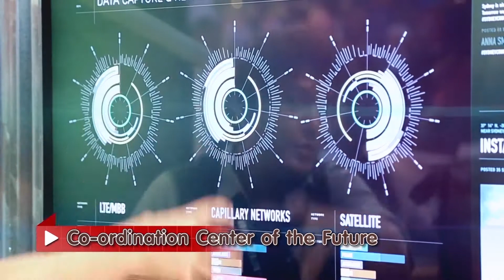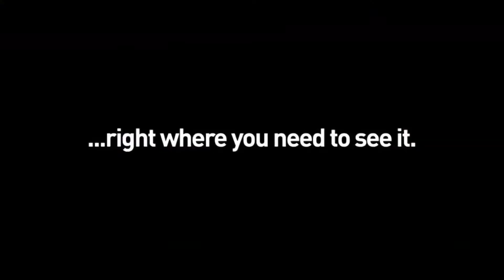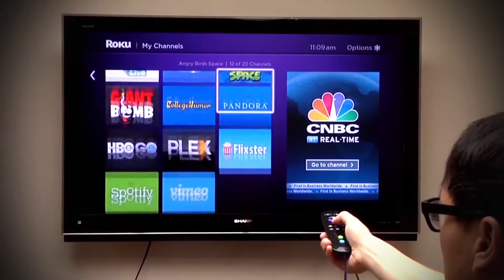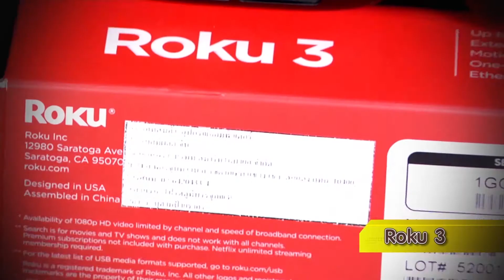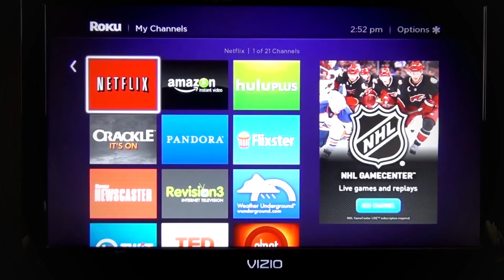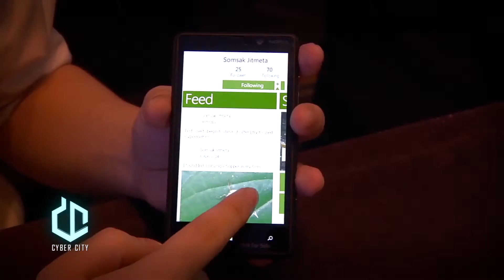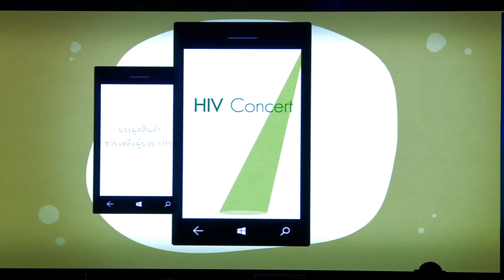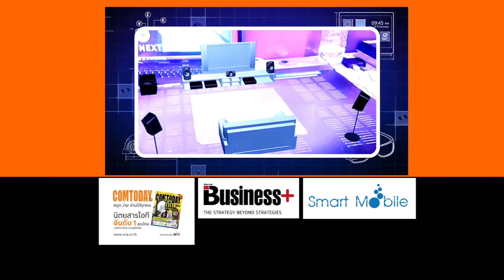รายการย้อนหลังไซเบอร์ซิตี้ 10 พฤษภาคม 2557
ขอต้อนรับเข้าสู่รายการ Cyber City ครับ แน่นอนครับหลังจากที่ห่างกันไป 1 สัปดาห์ Cyber City กลับมาพร้อมกับการอัพเดทนวัตกรรมและเทคโนโลยีทั้งในและต่างประเทศ ให้ทันยุคทันสมัยอย่างแน่นอน สำหรับวันนี้มีอะไรกันบ้างนั้นติดตามเลยครับ

เริ่มด้วย

- MWC 2014 : Co-Ordination Center Of the Future และ แว่นตา Moverio จาก Epson
- DIGITAL GEEK : ROKU 3 แปลงทีวีให้เป็น Internet TV
- Microsoft Imagine Cup Thailand 2014
- Digital Lifestyle : หลบล้มร้อนไปดำน้ำ ชมทะเลเกาะเต่า จ.ชุมพร